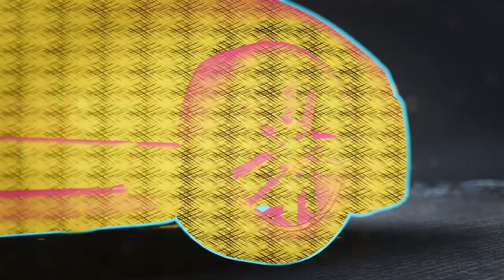Need for Speed Unbound #23 Neues Auto - bekannte Lackierung